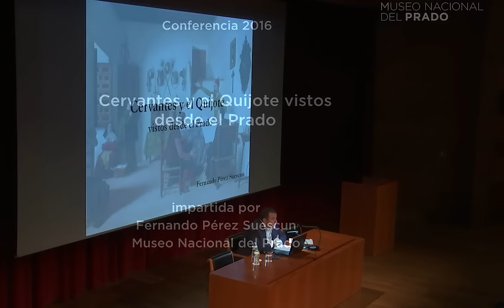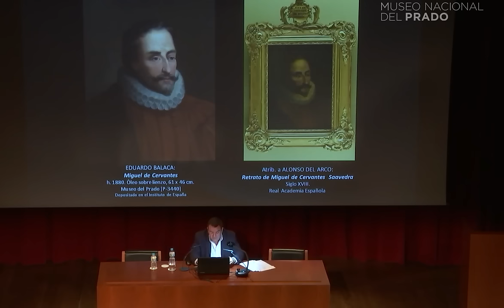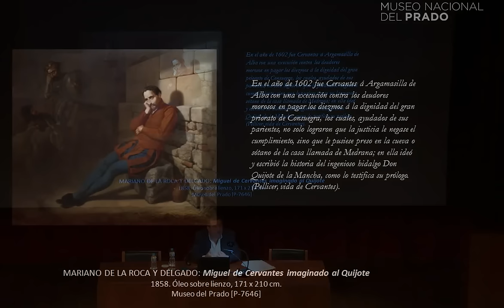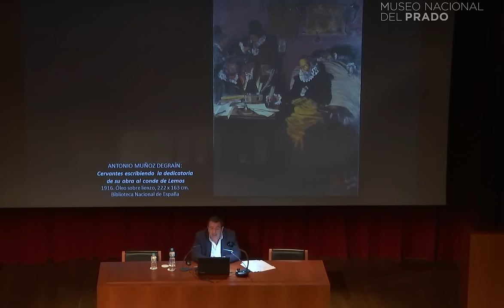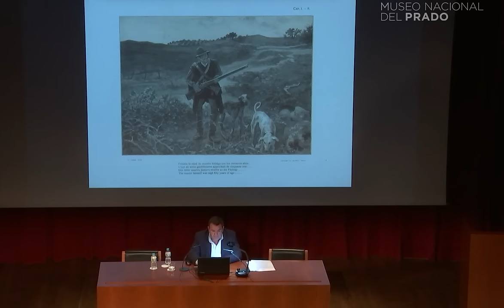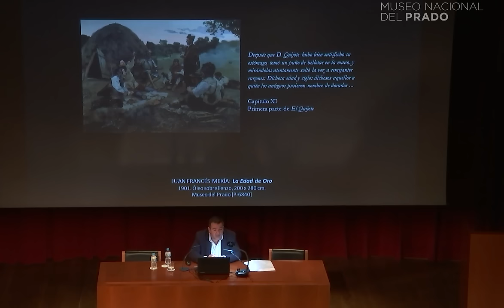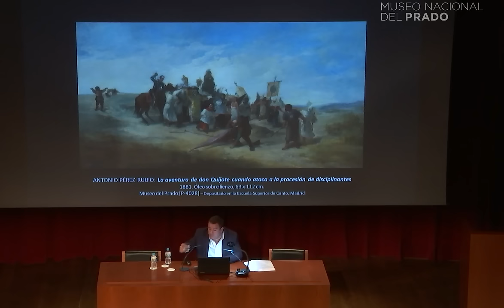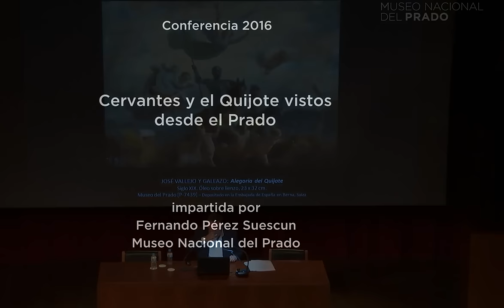Conferencia: Cervantes y el Quijote vistos desde el Prado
Conferencia impartida por Fernando Pérez Suescun, responsable de contenidos didácticos, en el área de educación del Museo.

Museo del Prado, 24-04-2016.